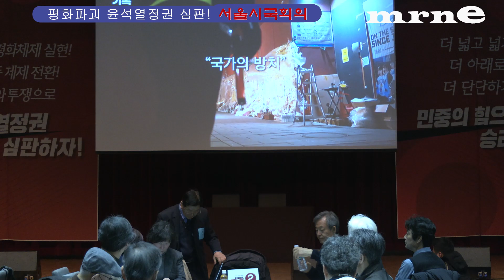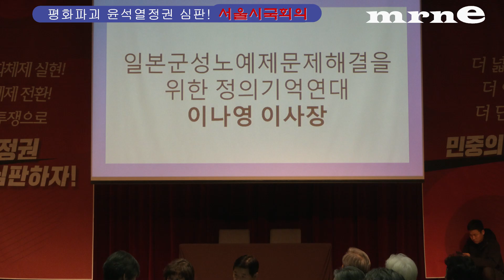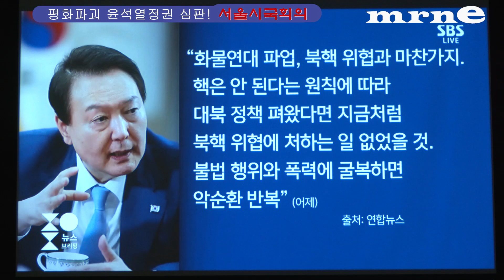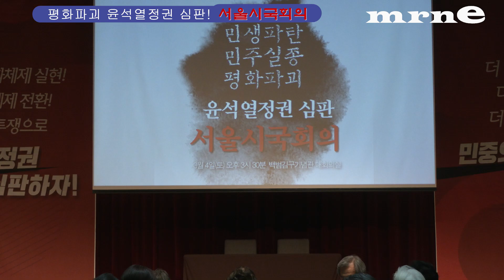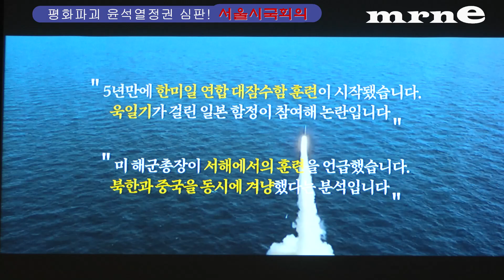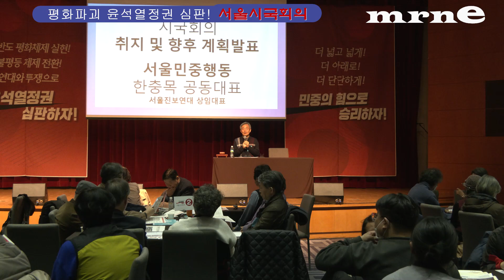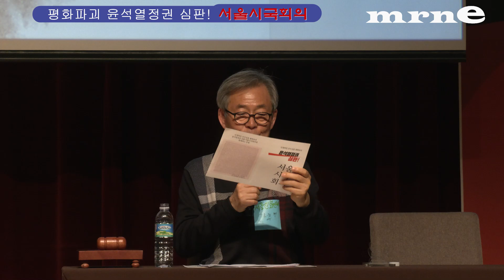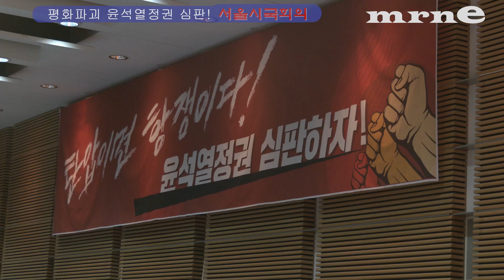민생파탄, 민주실종, 평화파괴 윤석열정권 심판 서울시국회의 / 백범김구기념관 대회의실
일시 : 2023년 3월 4일(토) 오후 3시 30분~5시
장소 : 백범김구기념관 대회의실
공동주최 : 130여개 단체

지금 한국사회는 유례없는 경제위기와 전쟁위기에 직면해 있습니다. 윤석열 정권은 경제위기의 고통은 노동자 서민에게 전가시키고, 공안탄압과 노동탄압으로 민주주의를 짓밟고, 맹목적인 한미동맹으로 평화를 파괴하고 있습니다.

서울지역 제 시민사회단체들은 더이상 각계 대응, 각개 약진으로는 문제를 해결할 수 없다는 문제인식에 공감하며 민생, 민주, 평화를 파탄내는 윤석열 정권을 심판하기위해 힘을 모아 투쟁해나갈 것을 결정하는 서울시국회의를 개최하게 되었습니다.

 ▲여는 발언, 투쟁호소 발언
-. 615공동선언실천남측위 서울본부 이장희 상임의장
-. 이태원 참사 유가족 협의회 이종철 대표
-. 정의기억연대 이나영 이사장
-. 건설노조 서울지부 김창년 지부장

▲ 시국회의  각계발언
-. 노원공동행동 용순옥 공동대표
-. 강동연대회의 최형숙대표
-. 민주노점상전국연합 이경민 비대위원장
-. 벽을문으로! 평화통일시민회의 김기원 운영위원장
-. 민주노총 서울본부 김진억 본부장

▲ 공연 및 퍼포먼스
-. 대학생, 공동대표단 4명
-. 현수막 펼치기 및 폭탄공 걷어내기

[시국선언문]
민생파탄, 민주실종, 평화파괴 윤석열 정권 심판을 위한 투쟁을 시작합시다

지금 한국사회는 유례없는 경제위기와 전쟁위기에 직면해 있습니다.
미국 유일의 패권이 무너지고 신냉전, 다극화 세계질서 속에서 진영간, 개별국가간의 대결이 심화되어 한반도 전쟁위기는 그 어느때보다 높아진 상황입니다.
윤석열 정권은 경제위기의 고통을 한미동맹지상주의, 재벌특혜, 부자감세·복지예산 축소 등 노동자민중의 희생으로 전가하고 있습니다. 그리고 정치검찰을 동원해 민주노총을 비롯한 진보민중진영, 시민사회단체에 대한 공안탄압으로 민중들의 저항을 싹부터 잘라내려 하고 있습니다.
서울 한복판에서 일어난 이태원 참사에 대해서는 아직 어떠한 위로와 공식적인 사과도 없습니다. 진상조사, 책임자처벌, 재발방지대책 무엇도 해결된 것이 없는데 국민들의 안전과 생명을 지켜야 할 국가는 분향소 설치조차 불법으로 매도하며 유가족을 절규하고 분노케하고 있습니다.

경제위기 속에 민생은 파탄나고 있습니다. 전 세계 경제위기 속에서 노동자 민중의 삶은 벼랑끝으로 내몰리고 있습니다. 위험수위를 넘은지 오래된 가계부채와 자영업자들의 위기는 한계점에 다다르고 있는데 윤석열 정권의 경제, 노동정책은 재벌이 요구하는 것을 그대로 받아쓰며 각종 규제를 풀고, 온갖 특혜를 주고 있습니다.
하루벌어 하루를 살아가는 생계형 노점상 강제철거를 위해 수십, 수백억원의 국민혈세로 용역깡패를 동원하고, 이에 저항했다는 이유로 실형을 선고하였습니다.
  또 시장 정상화라는 미명 아래 진행되는 규제 완화 속에서 다주택자가 더 많은 집을 살 수 있도록 대출을 열어주고, 부자에게 세금을 낮춰주고 공공임대 예산을 축소하는 친재벌, 반서민 정책을 노골화하고 있습니다.
 이러한 상황에서 난방비폭탄, 교통요금 등 공공요금 인상으로 경제위기의 모든 책임을 국가가 아닌 민중들이 짊어지고 있습니다.

민주주의는 실종되고 공안탄압과 노동탄압만 있을 뿐입니다.
 국정원은 단 한명을 압수수색하기 위해 1,000여명의 경찰병력과 에어매트 등을 동원, 마치 무슨 작전을 방불케 하며 민주노총을 악마화 시키고 있습니다. 또한 국정원을 부활시키기위해 국가보안법을 동원하여 간첩단 사건을 기획, 조작하고 있습니다. 민주노총을 시작으로 진보민중진영과 시민사회단체로까지 공안탄압이 확대되고 있습니다.
 정치검찰은 자신들이 표적으로 삼은 누구든 압수수색과 강제 집행을 하고, 정권을 비판하는 언론을 탄압하며 민주주의가 한국사회에서 실종되고 있다는 것을 분명하게 보여주고 있습니다.

한반도의 평화가 파괴되고 있습니다.
 미국 바이든 정부와 윤석열정부는 역대 최대 규모의 한미연합군사연습을 예고하고 있습니다. 이미 한반도에는 전략자산이 수시로 드나들고 있습니다. 지난해에도 미 전략자산들이 전개된 한미, 한미일 군사연습이 진행되고 북이 여기에 맞대응하면서 위기가 고조되었습니다. 이러한 한미전쟁연습은 한반도의 위기를 더욱 악화시킬 뿐입니다.
 윤석열 대통령은 후보 시절부터 북에 대한 선제타격을 운운, 지금은 전쟁준비를 하고 핵무장도 해야한다는 발언을 서슴없이 하며 한반도의 위기를 더욱 격화 시키고 있습니다.
 또한 한미일 군사동맹의 완성을 위해 일본의 강제동원 문제 해결을 위한 굴욕적 해법으로 일관하며 미국과 일본을 오가며 구걸하고 있으며, 일본 자위대의 한반도 진출까지도 가능해지는 일본의 군사대국화에 동조하고 있습니다.
이번 윤석열 대통령의 3.1절 기념사는 일본의 역사 왜곡, 전쟁 정책에 협력하겠다는 선언이자, 한미일 협력을 요구하는 미, 일에 대한 노골적인 충성 맹세였습니다.
이렇듯 굴욕외교, 친일매국을 일삼고 있는 현 정권을 보며 개탄하지 않을수 없습니다.

오로지 한미동맹만을 우선하며 국민의 생명과 안전을 위태롭게 만드는 윤석열 정권을 이제는 더 이상 두고만 볼수 없습니다.
윤석열 정권을 심판하고 정전 70년인 올해 분단체제를 끝내고 한반도 평화체제 실현과 한국사회의 불평등 체제를 교체하기 위한 새로운 비전을 제시하고, 서울시민들과 함께 투쟁에 나섭시다.
각개 약진하면 각개 격파됩니다. 작금의 위기를 기회로 만들기 위해 모두가 힘을 모아 비상한 각오로 싸워 나갑시다.

하나, 우리는 매달 윤석열 정권 심판 투쟁을 전개하며, 분노한 천만 서울시민들과 함께 광장에 나설 것입니다.
하나, 우리는 서울 25개구 전역으로, 각계로 윤석열 정권 심판투쟁을 확대해 나갈 것입니다.
하나, 더 넓게, 더 깊게, 더 단단하게, 우리는 서울시국회의를 통해 연대와 투쟁의 힘을 키워 나갈 것 입니다.

2023년 3월 4일
민생파탄, 민주실종, 평화파괴 윤석열 정권 심판 서울시국회의 참가자